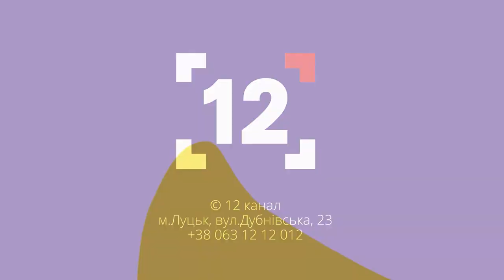Кримські татари про повномасштабну війну, депортації та переслідування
Про депортацію кримських татар у 1944 році та як їм живеться на півострові нині. Про це говоримо сьогодні у програмі «Актуально». Гість студії – голова ГО «Кримські татари Волин» Сервер Зейнідінов.